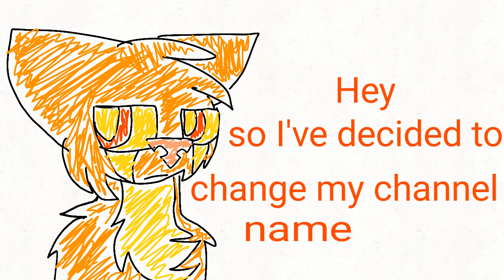Very Important Channel Update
So I'm changing my name and pfp, fight me.

Sorry if the drawing if bad or seems like I'm sad or angry, I just decided to go ahead and let y'all know.

Have a nice day UwU

              *                                   ☬»:Characters:«☬                              *

                  DeviantArt: SocksTheEevee

                               Yea, that's it.
              *                                   ☬»:Apps used:«☬                              *

                 ✨ FlipaClip✨
              *                                        ☬»:FAQ:«☬                                     *

                  A: Yes.

                  A: Girl.

                  Q: Is Socks your fursona?

                  A: No.

                  Q: Where can I learn more about you?

                  A: Ask me.

                  Q: Where can I learn more about your characters?